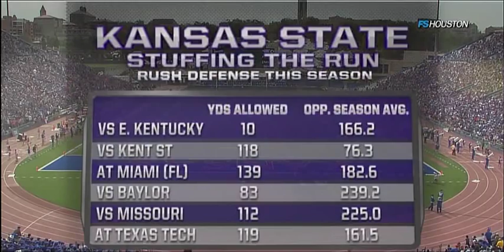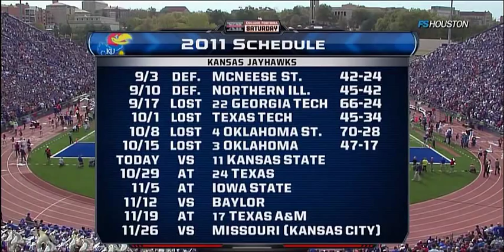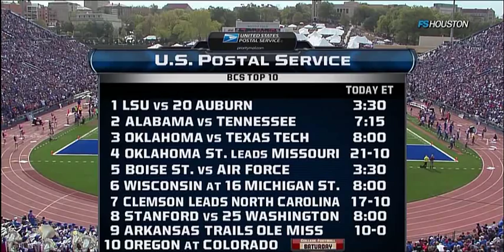2011 K-State vs. University of Kansas Football - 1st Half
Kansas State vs. Kansas
Date: Oct 22, 2011 • Site: Lawrence, Kan.  • Stadium: Memorial Stadium  •  Attendance: 47157 Kickoff time: 11:10 am • End of Game: 2:24 pm  • Total elapsed time: 3:14
Temperature: 59  • Wind: Calm  • Weather: Partly Cloudy